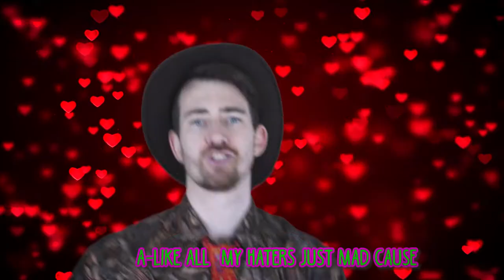The Fedora (Tip The Brim)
Birthday video for William Wragg, if you love fedoras or, like me, hate them, this is the video for you.